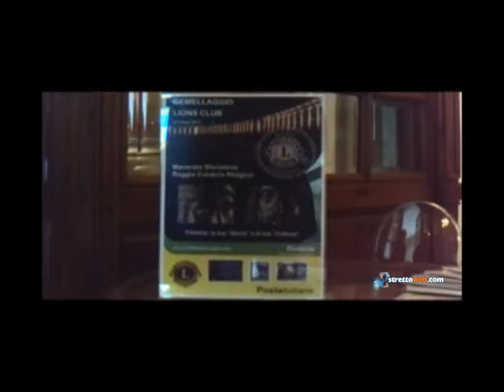Reggio, cerimonia gemellaggio tra Lions Rhegion e Sferisterio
Questa mattina nel Salone dei Lampadari di Palazzo San Giorgio, cerimonia di gemellaggio tra i Lions Club delle città di Reggio Calabria, Rhegion, e Macerata, Sferisterio. Alla manifestazione hanno partecipato, tra gli altri, il Sindaco della Città di Macerata, Avv. Romano Carancini, ed il  prefetto Vincenzo Panico, coordinatore della Commissione Straordinaria di Reggio Calabria.